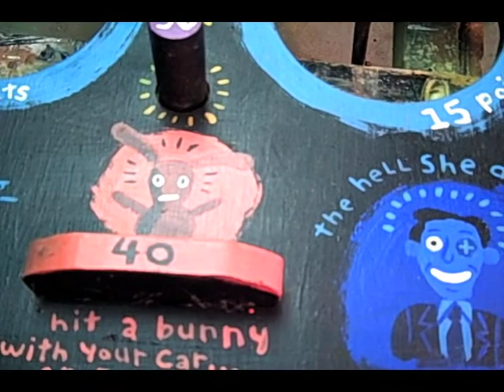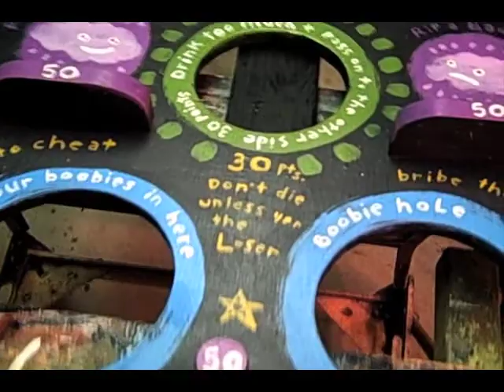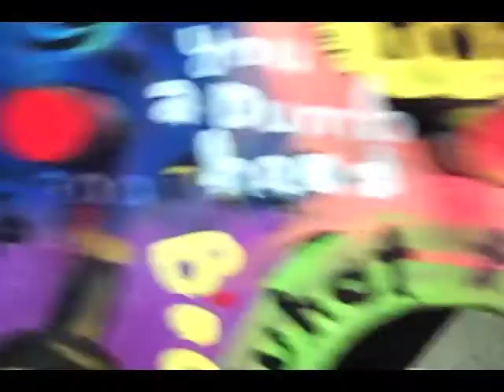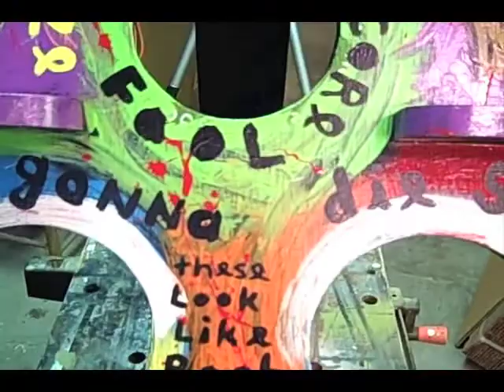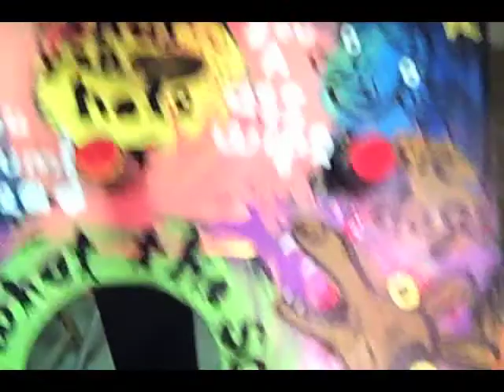And Now For THE BAD BEHAVIOR GAME - Featuring Hoover The Wonder Pug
New revamped first time offered 100% real fake outsider artist engineered beer drinking game... BUNG HOLE!